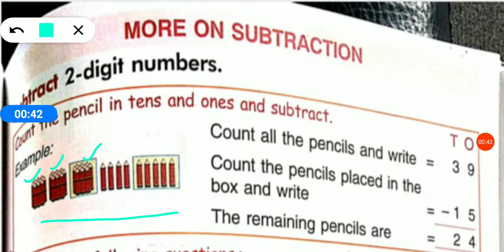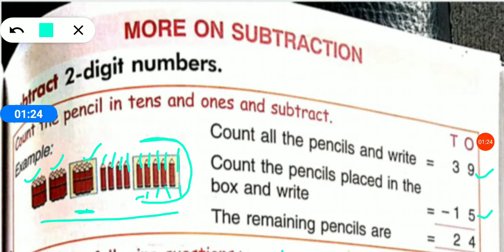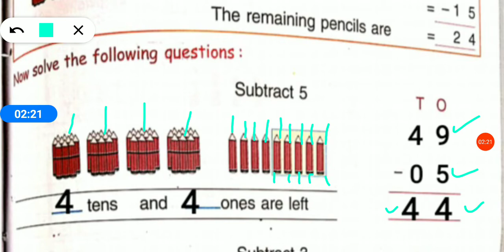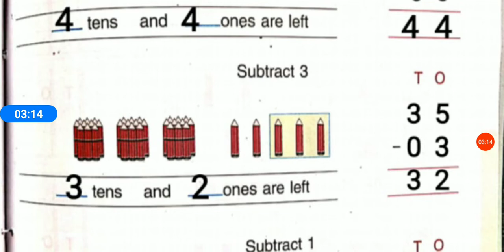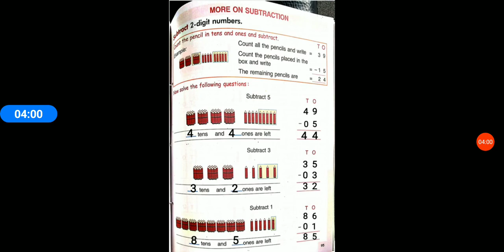BLJDAV-PRI-SUDHA PAHUJA Class 1st Subject Maths Topic More on subtraction(page no. 95)